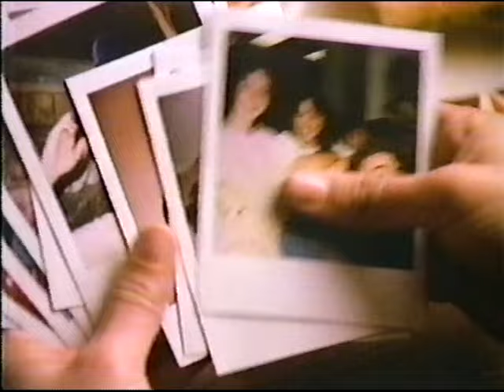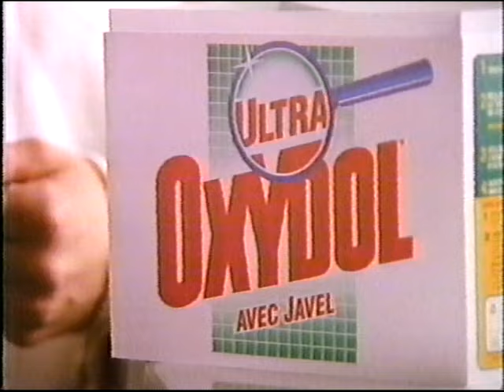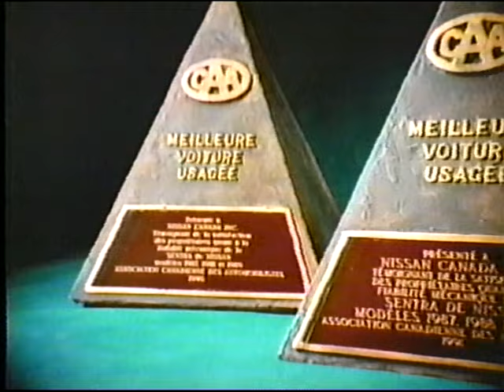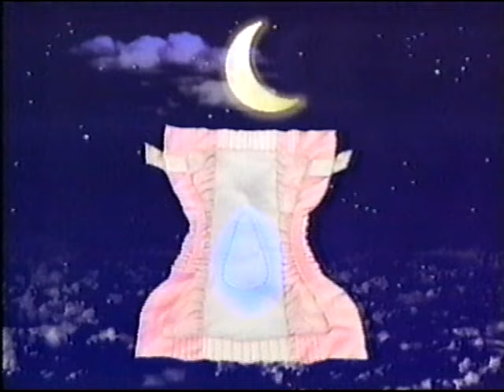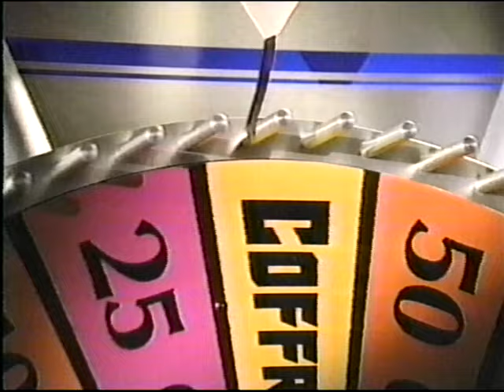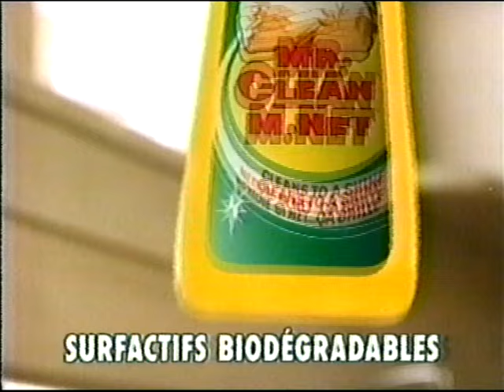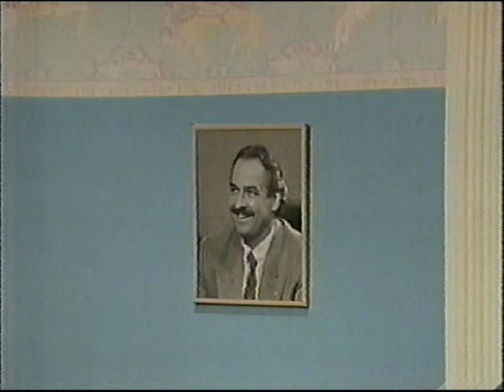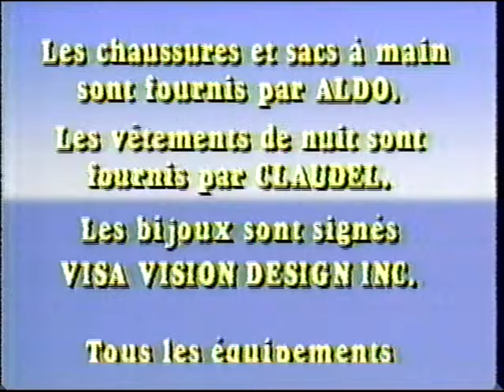D'amour et d'amitié (1991)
Téléroman de Guy Fournier avec Louise Deschâtelets, Marc Messier, Louise Portal, Raymond Bouchard, Marjolaine Hébert, Sébastien Tougas, Geneviève Angers, Vincent Bolduc, Marie-Renée Patry, Léa-Marie Cantin, Yvon Thiboutot et Hugo Dubé.